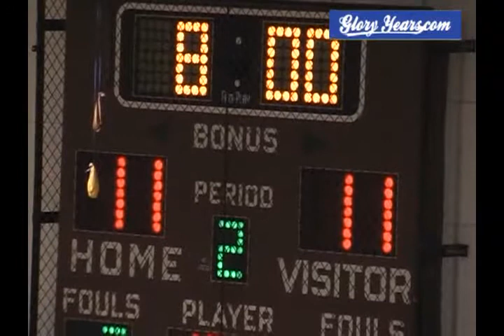up D254 OH Lockland 67 Shroder 63 2005 bb 01